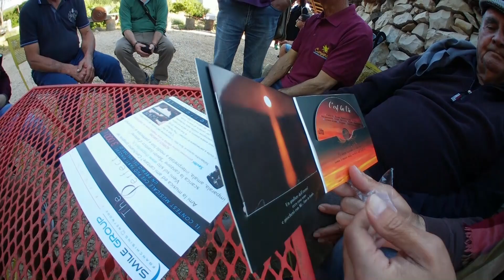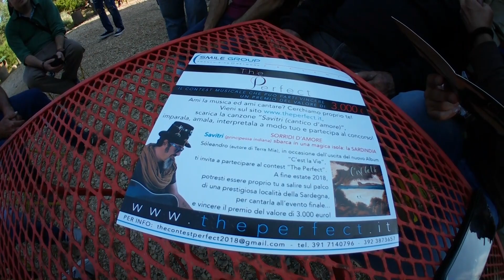i dialoghi veraci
baingio fadda (90 anni) & soleandro, c'est la vie, cumpanzos, olmedo, venerdì 18 maggio 2018, cinema 4 tablet